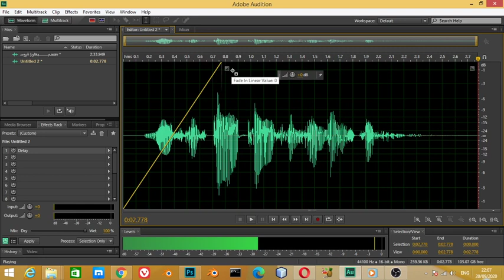أساسيات Adobe Audition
درس باللغة العربية عن أساسيات برنامج أدوبى أوديشن

كلمات للبحث
fonts عربي,
fonts for photoshop,
fonts برنامج,
fonts for pixellab,
fonts مهكر,
fonts autocad,
fonts arabic,
fonts هواوي,
خطوط هواوي afonts,
fonts مهكر للايفون,
fonts مجاني,
برنامج fonts مهكر للايفون,
تطبيق fonts مهكر,
برنامج fonts مهكر للاندرويد,
برنامج afonts مهكر,
تنزيل afonts مهكر,
fonts للاندرويد,
fonts للايفون,
برنامج fonts للاندرويد,
شرح برنامج fonts للايفون,
تحميل fonts للاندرويد,
كيبورد fonts للاندرويد,
تحميل fonts للفوتوشوب,
تحميل fonts للايفون,
fonts كيبورد,
كيف استخدم fonts,
كيف اسوي fonts,
كيف fonts,
كيف تشغيل fonts,
كيف تسوي fonts,
كيفية استعمال fonts,
fonts عربي android,
fonts عربى للفوتوشوب,
picsart fonts عربي,
طريقة استخدام fonts,
طريقه fonts,
fonts شرح,
adobe fonts شرح,
شرح برنامج fonts,
a fonts,
رابط تحميل fonts,
خطوط fonts,
fonts تحميل,
a fonts تنزيل,
wings fonts تنزيل,
تطبيق fonts,
تحميل برنامج fonts للاندرويد,
تحميل برنامج fonts عربي,
fonts بالعربي,
cool fonts برنامج,
برنامج wings fonts samsung,
fonts اوتوكاد,
fonts الخط العربي,
hfonts,
fonts 101,
fonts 1-5000,
fonts 1000,
fonts 100,
fonts 1-10000,
fonts 1 to 5000,
fonts 1 to 10000,
fonts 1 to 1000,
1 to 1000 fonts,
1 to 5000 fonts,
1 to 100 fonts,
1 to 3000 fonts,
fonts 2020,
fonts 2021,
fonts 2020 trends,
fonts 2020 free,
fonts 2019,
new fonts 2020,
best thumbnail fonts 2020,
new english fonts 2020,
realme 2 font,
gamemaker studio 2 fonts,
one ui 2 font,
payday 2 fonts,
oppo reno 2 font,
cricut air 2 fonts,
realme 2 pro font,
construct 2 fonts,
realme 3 fonts,
silhouette cameo 3 fonts,
top 3 fonts,
inpage 3 fonts,
top 3 fonts app,
best bytafont 3 fonts,
realme 3 font download,
realme 3 pro font,
48 fonts,
silhouette cameo 4 fonts,
400 fonts,
mi band 4 fonts,
4000 fonts,
40 fonts,
fonts 5000,
written fonts 50,
romance fonts 50,
fonts for goodnotes 5,
top 50 fonts,
500 fonts pack download,
top 5 fonts,
50 aesthetic fonts,
goodnotes 5 fonts,
top 5 fonts for thumbnails,
realme 5 fonts,
top 5 fonts for android,
top 5 fonts for logo,
top 5 fonts app,
persona 5 fonts download,
fonts for iphone 6,
fonts for realme 6,
realme 6 pro font,
60 fonts,
fonts for oneplus 6,
60 aesthetic fonts,
6 cinematic fonts,
realme 6i fonts,
realme 6 fonts,
iphone 6 fonts,
fonts/720/console font black ops 2,
squarespace fonts 7.1,
fonts for oneplus 7,
fonts for iphone 7,
70s fonts,
redmi note 7 fonts,
fonts for oneplus 7 pro,
iphone 7 fonts,
windows 7 fonts,
windows 7 fonts install,
camping des 7 fonts,
tohapi les 7 fonts,
80s fonts,
redmi note 8 fonts,
8 bit fonts,
fonts for iphone 8 plus,
samsung note 8 fonts download,
redmi 8 fonts,
infinix hot 8 fonts,
8 fonts,
iphone 8 fonts,
fonts 90s,
filmora9 fonts,
90's fonts,
90s fonts dafont,
redmi note 9 fonts,
aesthetic 90s fonts,
note 9 font,
samsung note 9 font,
redmi 9 fonts,
galaxy note 9 font